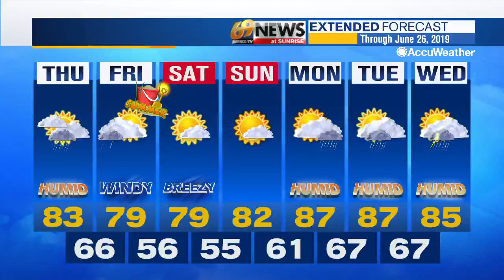69 News morning NETCAST for 6/20/19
Here's a look at our top stories this morning: 10 people shot outside nightclub in Allentown, police say; Mother charged with homicide after newborn found in paint bucket; Man found guilty in stabbing death of wife in Schuylkill County. For more, watch 69 News or go to WFMZ.com